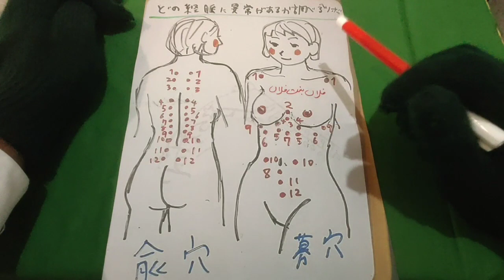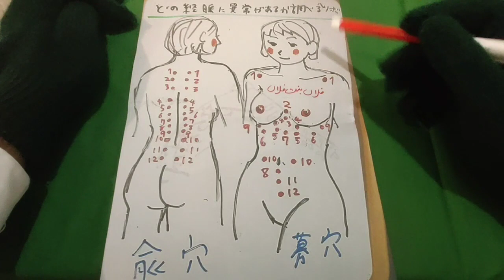Most Powerful Wazifa For Mohabbat | Phudi Leny Ka Amal In Urdu | Hindi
love ka hindi amal

hindi love amal

powerful love amal

mohabbat ka shaitani amal

ladki ko chodne ka amal

ladki ki leny ka amal

ladki ko kabu karne ka amal

kesi ko apna ghulam banane ka amal

amal for vashikaran

amil baba in uk

uk vashikaran specialist

top ten amil baba